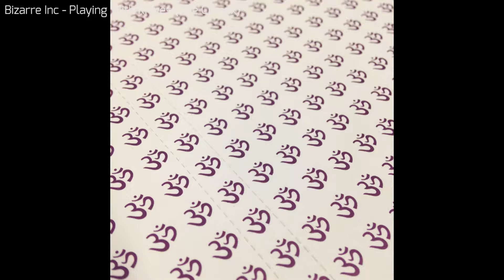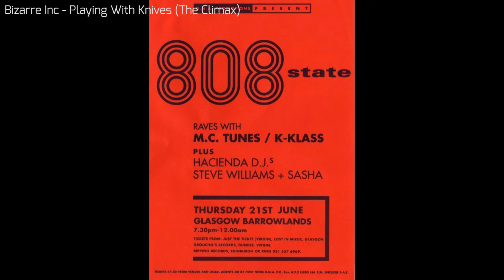Bizarre Inc - Playing With Knives (The Climax) (HQ)